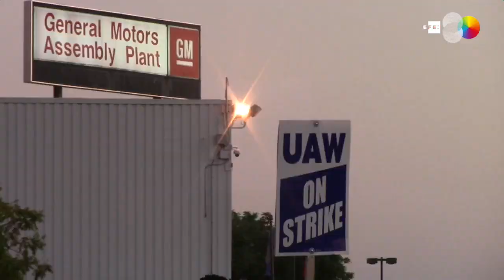Casi 50.000 trabajadores de GM entran su segundo día de huelga en EE.UU.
Arlington (EE.UU.), 17 sep (EFE/EPA).- (Imagen: Larry Smith) Por segundo día consecutivo, cerca de 50.000 trabajadores de General Motors (GM) en Estados Unidos están en huelga para reclamar mejoras salariales y laborales en las negociaciones que el sindicato United Auto Workers (UAW) mantiene con la empresa.